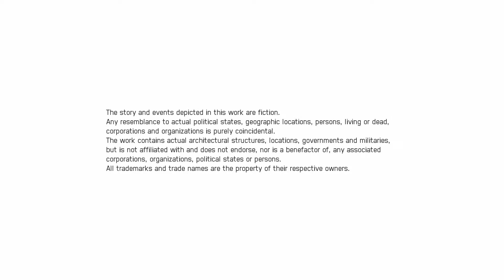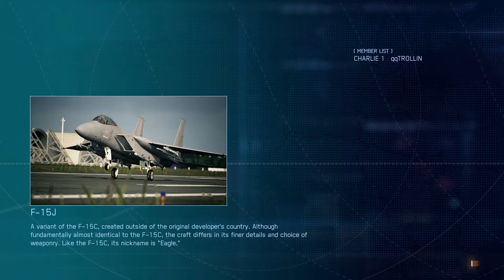1ST rule bout the (CLASSIFIED). no talm bout the (CLASSIFIED)